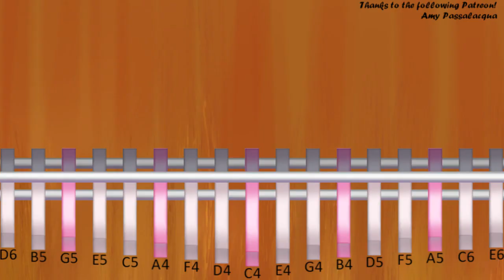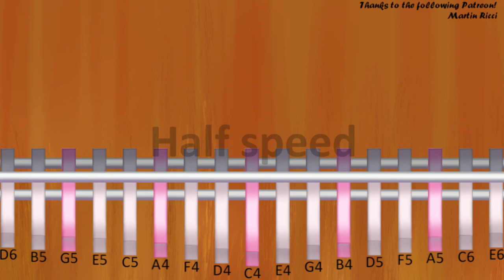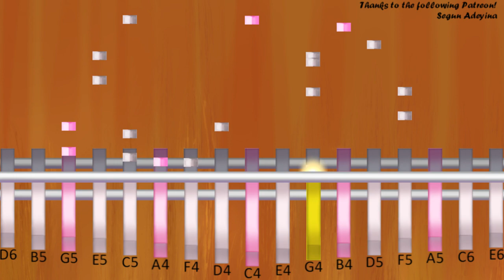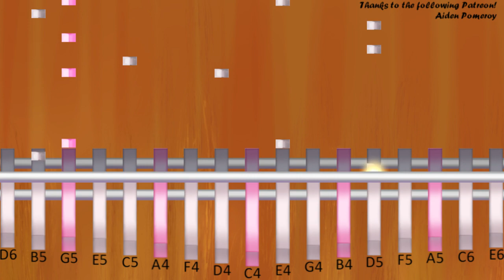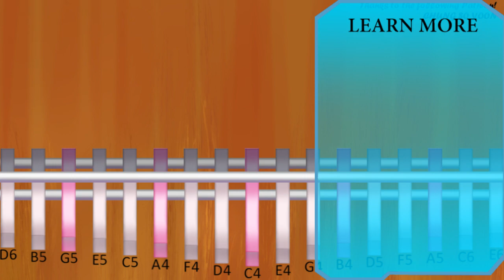Kalimba Tutorial: How to play Comet Observatory 3 by Koji Kondo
The easiest way to learn how to play Comet Observatory 3 by Koji Kondo on the kalimba. It's a kalimba tutorial for Comet Observatory 3 by Koji Kondo.

EasyMusicLesson teaches you to play the your favorite instrument, through easy and simple animation so that you too can learn how to play Comet Observatory 3 by Koji Kondo on the kalimba easily. A kalimba tutorial with visual animation graphic.

Notes of the tutorial:
G4/D5
E5
F5
G5
G4/D5
E5
F5
G5
C4/E4 G4 E5 B4
E4/D5 C5 G4
F4/B4 A4 C5
D4
G4/C5 B4 F4
G4/C5 B4 F4
C4/A4 E4 A4
C4/G4
E4/D5 C5 G4
F4/A4 C5 G5 C5
D4/G5 F5
G4/F5 E5 G4
G4/E5 D5 B4
C4/C5
C4
E4/D5 C5 G4
F4/B4 A4 C5
D4
G4/C5 B4 F4
G4/C5 B4 F4
C4/A4 E4 A4
C4/G4
E4/D5 C5 G4
D4/G5 F5
G4/F5 E5 G4
G4/E5 D5 B4
C4/C5
C4
F4/G5 C5 D5
G5 D5 B5
E4/G5
E4/G5   D6
B5
F4/G5 C5 D5
G5 D5 B5
E4/G5
C5
D4/A4
B4
G4/C5
D5
E4/D5 C5 G4
F4/B4 A4 C5
D4
G4/C5 B4 F4
G4/C5 B4 F4
C4/A4 E4 A4
C4/G4
E4/D5 C5 G4
D4/G5 F5
G4/F5 E5 G4
G4/E5 D5 B4
C4/C5